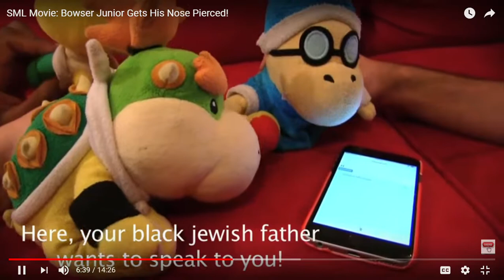400 SML Movie Bowser Junior Gets His Nose Pierced! voice over!